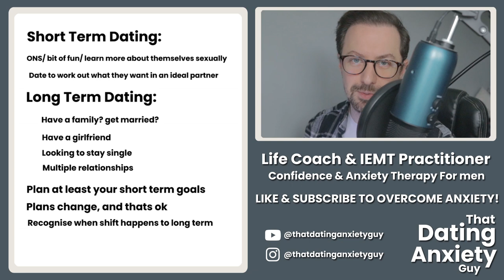Planning Your Exit Strategy From The Dating Community (At The Start) | That Dating Anxiety Guy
Guys enter the dating and 'pickup' communities without thinking of considering the idea of how to exit it too. Its all too easy to be addicted to its lifestyle and can be a well deserving one for those who incorporate it into their everyday lives. But for others, they wholeheartedly throw themselves deep into its world and very easily get trapped within it. Some develop the addiction and highs to meeting women, whilst others i've met find themselves meeting their ideal partners in life, but struggle to transition from a single life into a relationship and sadly lose the most compatible women they've ever met.

This video is aimed at you considering what you want out of the dating communities or working with dating coaches and planning your short term and long term goals (exit strategy). Plans will always change, but I have seen men get better results when they have a somewhat direction in what they're looking to achieve.

00:00 Why you should plan long term & short term goals
01:09 Long term goals
05:25 Short term goals
10:02 Other factors to consider
16:16 Homework & summary

Collaborations welcome!